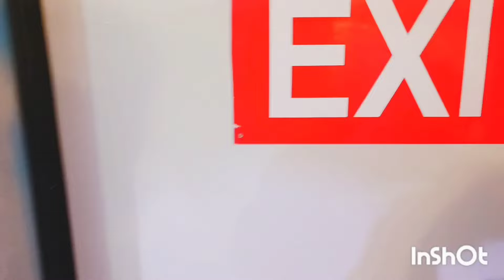snow fantasy inside fun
SNOW FANTASY

TICKETS
KIDS 470RS
ADULTS 530RS

PLACE
3RD FLOOR FORUM FIZA MALL NEXUS
PANDESHWAR MANGALORE